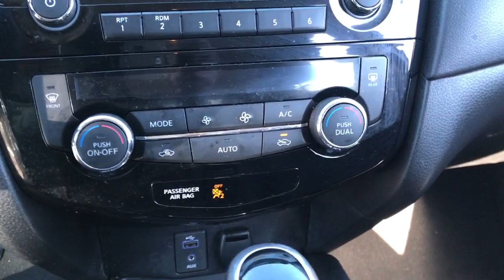2017 Nissan Rogue Langhorne, Bensalem, Philadelphia, Southampton, Huntingdon Valley, PA 76034B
Brilliant Silver Used 2017 Nissan Rogue available in Feasterville, Pennsylvania at Colonial Nissan. Servicing the Langhorne, Bensalem, Philadelphia, Southampton, Huntingdon Valley, PA area.

2017 Nissan Rogue SV - Stock#: 76034B - VIN#: JN8AT2MV8HW019938

Colonial Nissan
117 Bustleton Pike